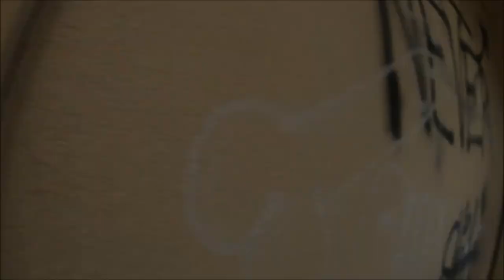Villa Saddama Husajna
Niesamowita wyprawa do villi Husajna